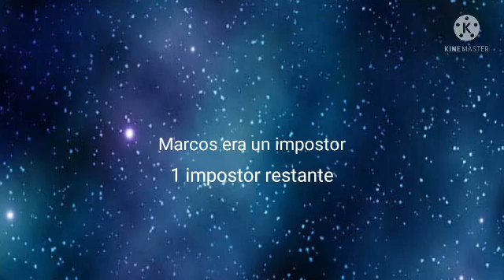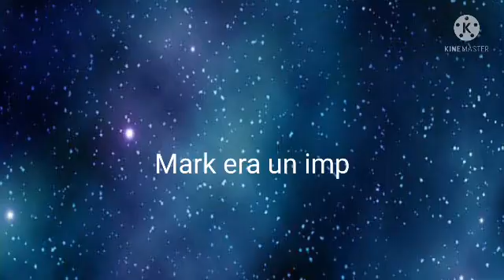Among us Gacha|El hacker se une a nosotros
tardé en sacar este video por los trabajos del liceo...